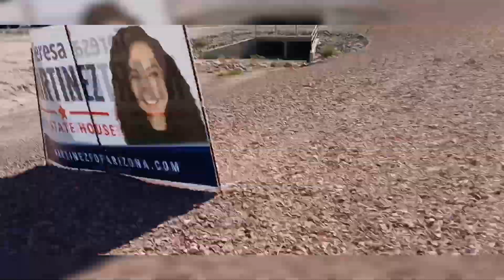M.A.C. Fusion Friday 5 Episode 15: SuperMachine92 Getaway 2 Day 4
Day 4 I went to an outing last night and the next day a gift shop souvenir for browsing. I'm SuperMachine92 it looks like my vacation week is almost finished well not yet